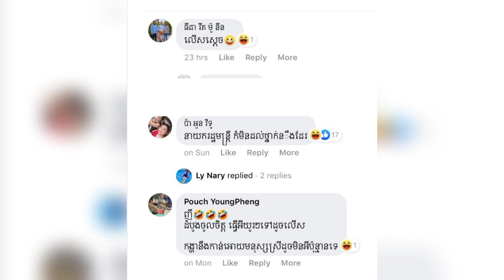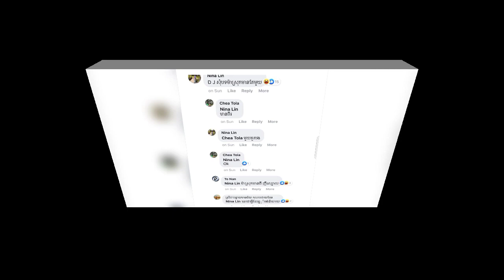ផ្ទុះការរិះគន់ពេញហ្វេសប៊ុកក្រោយឃើញសកម្មភាពមួយនេះរបស់ថៅកែពេជ្រ ទ្រី ដាណា និងស្វាមី